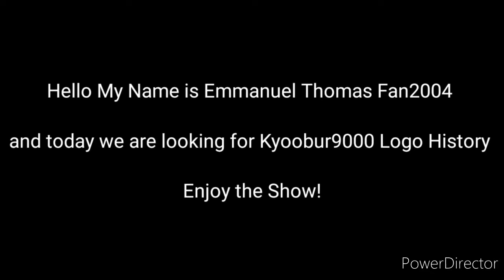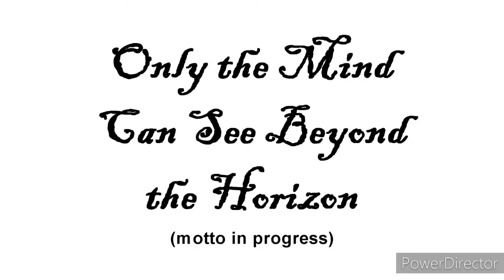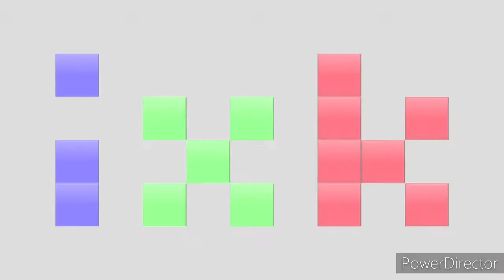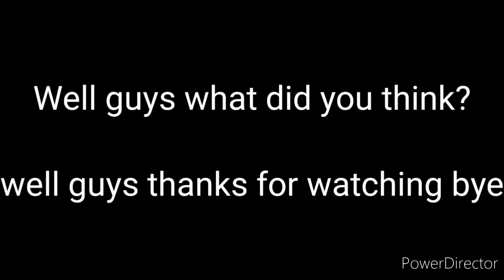Kyoobur9000 Logo History (2010-2021) as of 09.1.2021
Happy 11th Anniversary Kyoobur since July 7, 2010